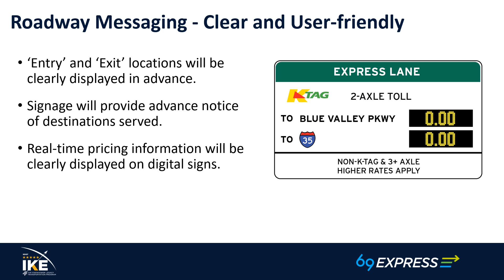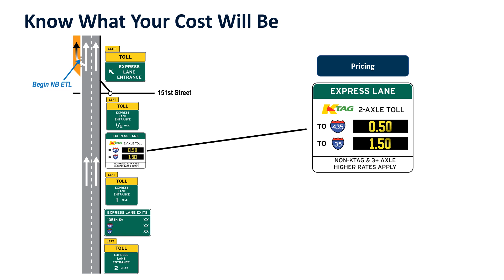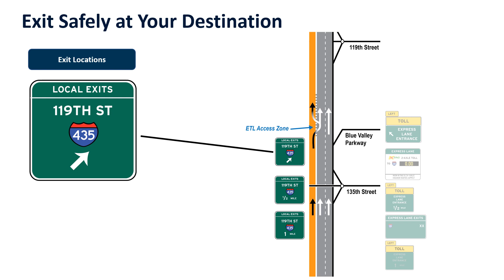69 Express: How to Navigate Express Toll Lanes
This short video explains how drivers can navigate express toll lanes. It includes signage, entering/exiting the ETLs and other ways drivers will be alerted to costs, etc.